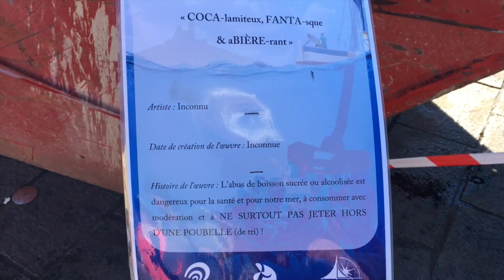Nettoyage du port 2016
Cette vidéo traite de Nettoyage du port 2016